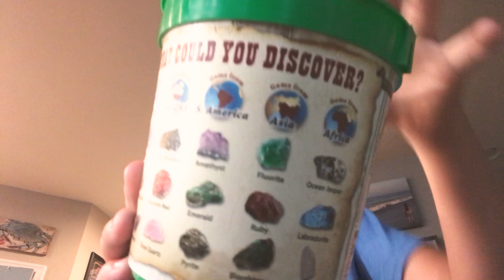September 22, 2023